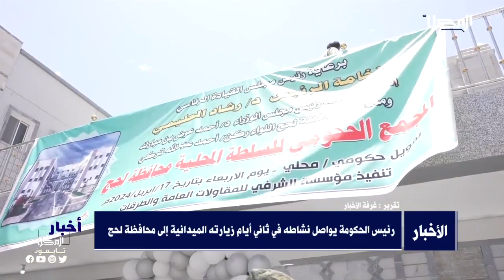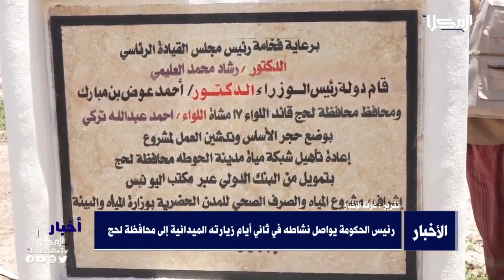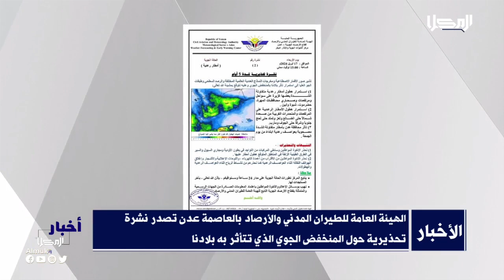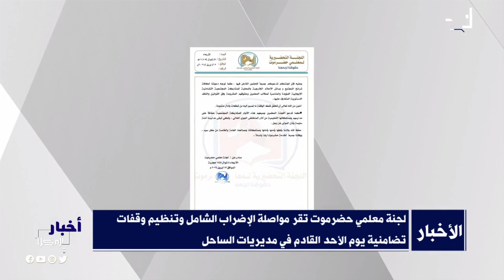نشرة الأخبار من قناة_المكلا 18 ابريل 2024م